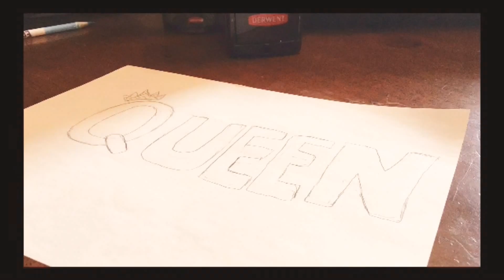Let’s do an zentangle word QUEEN 👑